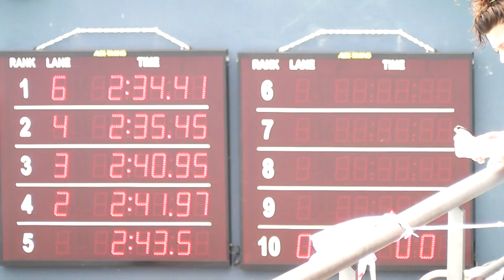200 LF 1de5